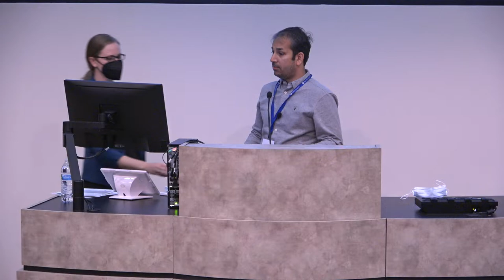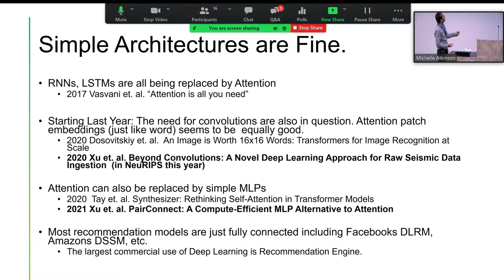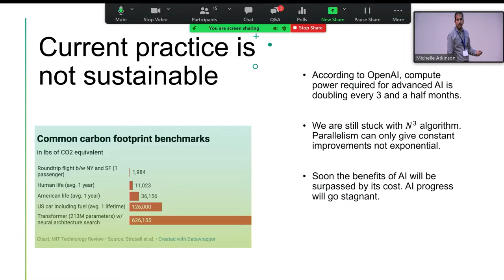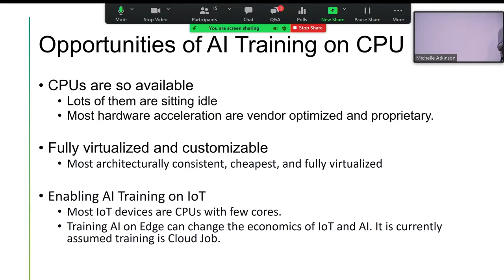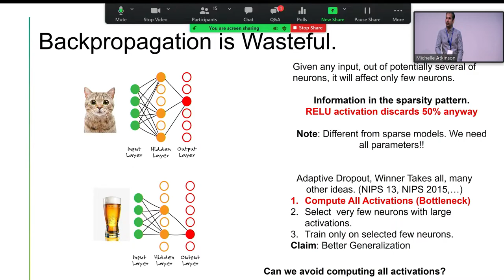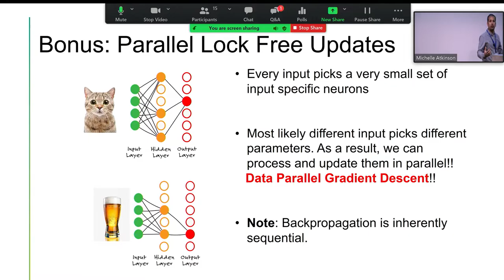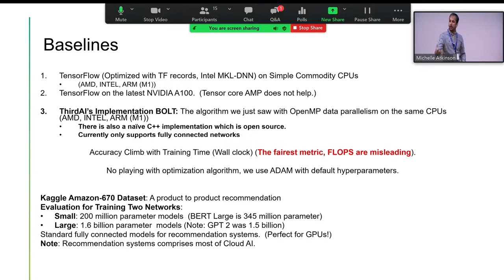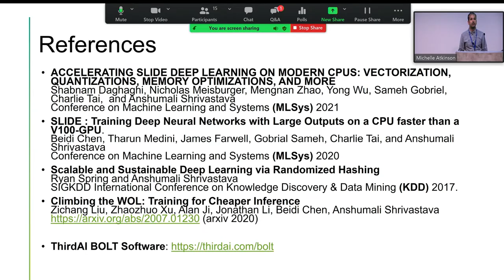Anshumali Shrivastava: Scalable and Sustainable AI Acceleration for Everyone: Hashing Algorithms ...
Keynote 2: Scalable and Sustainable AI Acceleration for Everyone: Hashing Algorithms Train Billion-parameter AI Models on a Commodity CPU faster than Hardware Accelerators by Anshumali Shrivastava, Associate Professor Computer Science, Electrical and Computer Engineering, Statistics, at Rice University and Founder of ThirdAI Corp

Current Deep Learning (DL) architectures are growing larger to learn from complex datasets. Training and tuning astronomical-sized models are time and energy-consuming and stalls the progress in AI. Industries are increasingly investing in specialized hardware and deep learning accelerators like TPUs and GPUs to scale up the process. It is taken for granted that commodity hardware CPU is incapable of outperforming powerful accelerators such as GPUs in a head-to-head comparison of training large DL models. However, GPUs come with additional concerns: expensive infrastructural change which only few can afford, hard to virtualize, main memory limitations, chip shortage. Furthermore, the energy consumption of current AI training is prohibitively expensive. An article from MIT Technology Review noted that training one Deep Learning model generates more carbon footprint than five cars in their lifetime.

In this talk, I will demonstrate the first algorithmic progress that exponentially reduces the computation cost associated with training neural networks by mimicking the brain's sparsity. We will show how data structures, particularly hash tables, can be used to design an efficient "associative memory" that reduces the number of multiplications associated with the training of the neural networks. Implementation of this algorithm challenges the common knowledge prevailing in the community that specialized processors like GPUs are significantly superior to CPUs for training large neural networks. The resulting algorithm is orders of magnitude cheaper and energy-efficient. Our careful implementations can train Billions of parameter recommendation models on refurbished old generation CPU significantly faster than top-of-the-line TensorFlow alternatives on the most potent A100 GPU clusters. In the end, I will discuss the current and future state of this line of work along with a brief discussion on the planned extensions.